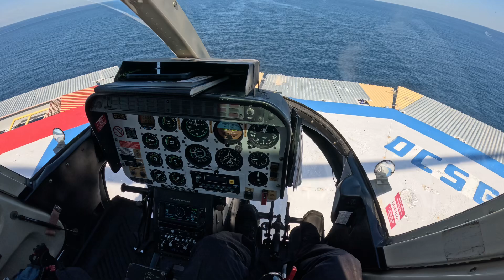Helicopter Side Step Approach